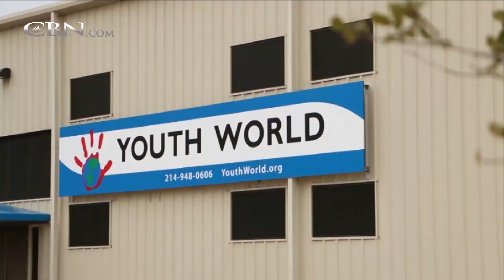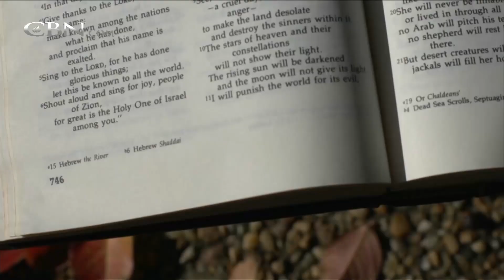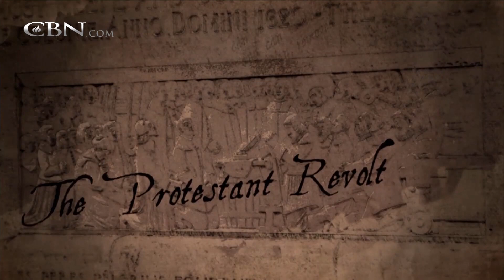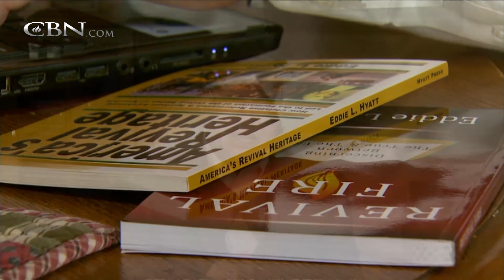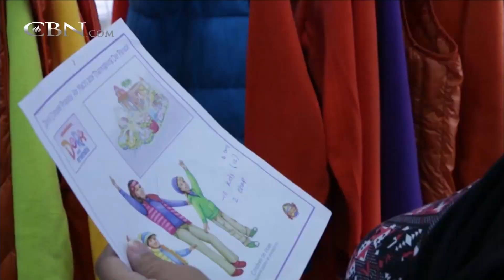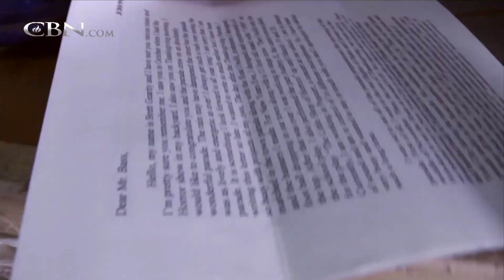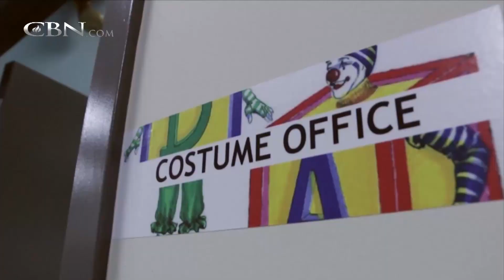CBN News Today: November 27, 2014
On CBN News Today, Nov. 27: Thanksgiving milestone: the feeding of the one-million; Give thanks! It's all gravy compared to what's deserved; How the Pilgrims and Reformation formed America; and more